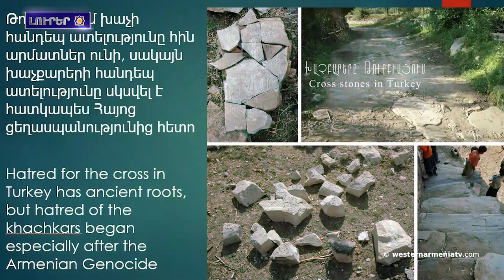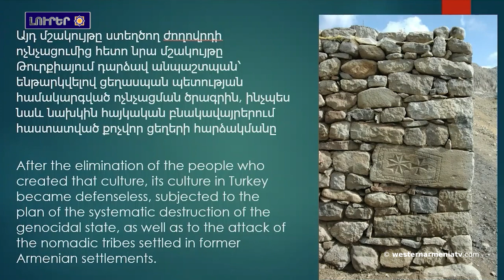Մասնակցեցէք Արեւմտեան Հայաստանի արշաւին՝ 2023թ Պատգամաւոր դառնալու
1․ Արեւմտեան Հայաստանի տարածքին իրագործուած մշակութային եղեռնը կը շարունակուի մինչեւ օրս․ Րաֆֆի Քորթոշեան
2. Մասնակցեցէք Արեւմտեան Հայաստանի արշաւին՝ 2023թ Պատգամաւոր դառնալու
3. Ֆրանսայի Սենատի որոշումը պարտադրանք չէ իրենց կառավարութեան համար, բայց ճնշում է. Լեւոն Հայրեան
4. Ալեւիներու առաջնորդ Սէիթ Ռըզայի մահապատիժի 85-րդ տարելիցին
Տերսիմի մէջ յիշատակի տուրք մատուցուած է
5. Հայկական հետքը Սղերթի մէջ
6. Ճանչնանք Արեւմտեան Հայաստանը․ Ուրարտական Ամիկ ամրոցը
7. Ջիւան Աւետիսեանի «Դրախտի դարպասը» լաւագոյն խաղարկային ֆիլմ  ճանչցուած է Թորոնթոյի միջազգային փառատօնին